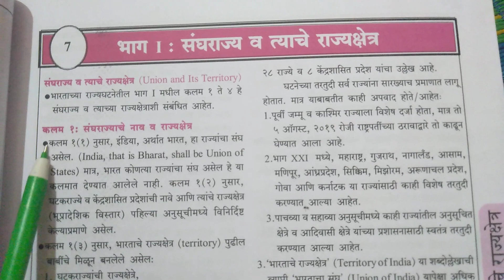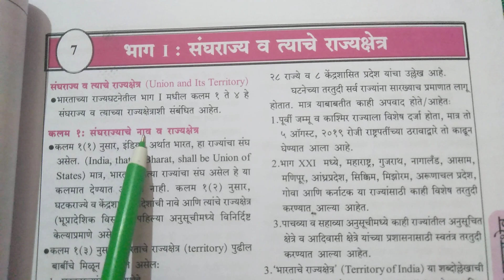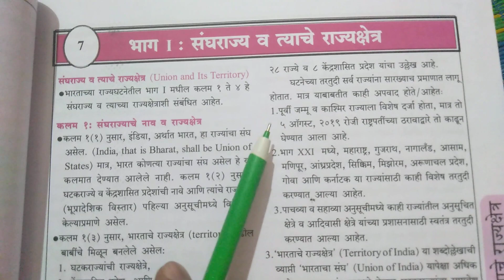राज्यघटना कलम 1 चे संपूर्ण विश्लेषण